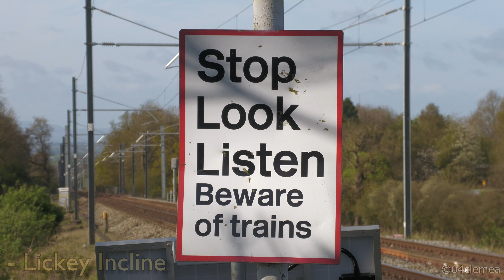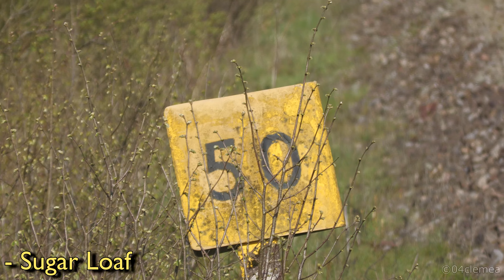The Great Britain XVI - Over 2000 Miles Behind Steam - April 2024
A another year and another Great Britain tour.
Organised by The Railway Touring company, the tour would feature Black 5's No.44871 and No.45407 'The Lancashire Fusilier', along with No.34067 'Tangmere'.
With the operator WCRC only allowed to operate CDL fitted coaches, the tour would see Mk2f's as the only available option. This would also limit the motive power to air braked only.

This video covers day's 2 to 8 of the tour as it battles through the weather, on its journey to Kyle of Lochalsh.

Thanks goes to Simon Roberts for allowing me to borrow part of his audio at Edge Hill.
Also a thank you to James Corben for planning and providing the title/thumbnail photo.